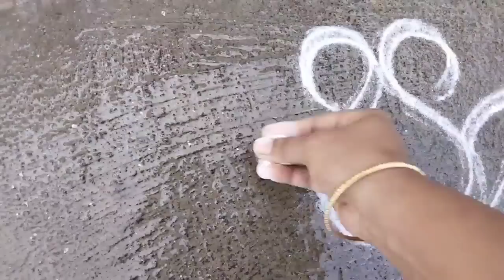ತುಂಬಾ ದಿನಗಳಿಂದ ಆಸೆ ಪಟ್ಟಿದನ್ನ ಇವತ್ತು ತಗೊಂಡೆ /ಮಂಗಳವಾರದ ಬೆಳಗಿನ ಸಂಕಷ್ಟಿ ಪೂಜೆ /Tuesday busy routine